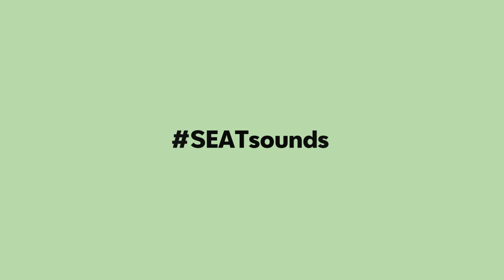SEATsounds On Air – Artist To Watch: Modeselektor LIVE again!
Das Berliner Musiker-, Produzenten-, DJ- und Liveact Duo Modeselektor bewegt sich musikalisch zwischen Techno, Hip-Hop und Elektro. Nach der erfolgreichen Mega-Fusion mit Sascha Ring, alias Apparat, haben Gernot Bronsert und Sebastian Szary nach ihrer „Moderat“ Zeit mit „Who Else“ nach acht Jahren wieder ein eigenes Album veröffentlicht.

Für extravagante DJ-Sets und genreübergreifende Produktionen sind Gernot Bronsert und Sebastian Szary allerdings schon seit Anfang der 2000er in der Elektro-Szene eine feste Instanz. Im Dunstkreis der Berliner Rave-Szene fand das Duo Anfang der 90er Jahre zusammen und zeichnet sich durch energiegeladene Live-Shows aus, bei denen die Fans immer wieder mitgerissen werden.

Im Jahr 2009 gründeten sie ihren eigenen Imprint Monkeytown Records. Im Line-Up des Primavera Sound 2019 in Barcelona fand dieses Power-Duo natürlich seinen Platz – ebenso in den Herzen der Besucher. Salwa Houmsi hat die beiden auf dem Primavera Sound in Barcelona getroffen. Hier gibt´s das Interview mit SEATsounds.